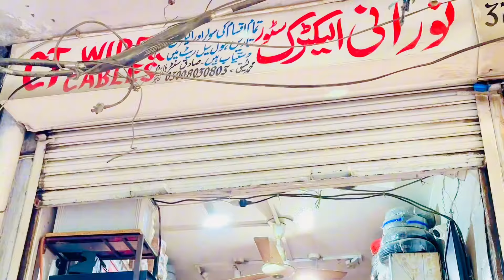سولر سسٹم لگاتے وقت کی جانے والی بنیادی غلطی | سولر سسٹم کو ضائع نہ کریں | وائٹ کوپر کا انتخاب کریں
Are you considering installing a solar system for your home or business? Look no further! In this comprehensive guide, we'll walk you through everything you need to know to ensure a successful solar installation. From understanding solar calculations to choosing the best wires for your system and avoiding costly mistakes, we've got you covered.

Solar Calculation:
First things first, understanding the intricacies of solar calculations is crucial for designing an efficient and effective solar system. We'll delve into topics such as determining your energy needs, evaluating your site's solar potential, and sizing your system appropriately to maximize energy production.

Best Wire for Solar Systems:
Choosing the right wires for your solar system is essential for optimizing performance and ensuring safety. We'll explore different types of wires, their specifications, and the factors to consider when selecting the best wire for your specific installation. Whether you're dealing with DC or AC wiring, we'll provide expert guidance to help you make informed decisions.

Common Mistakes to Avoid:
Installing a solar system is a significant investment, and avoiding common mistakes can save you time, money, and frustration in the long run. We'll highlight some of the most prevalent errors made during solar installations and provide practical tips on how to steer clear of them. From improper placement of panels to subpar wiring practices, we'll show you how to sidestep these pitfalls and ensure a smooth installation process.

Before Installation:
Preparation is key when it comes to solar installation. Before diving into the project, there are several crucial steps you need to take to set yourself up for success. We'll discuss important considerations such as conducting a site assessment, obtaining necessary permits and approvals, and securing financing options. By thoroughly preparing before installation, you can streamline the process and avoid unnecessary setbacks.

Why Choose Solar Energy:
Before we delve into the technical aspects of solar installation, let's take a moment to explore why solar energy is such a compelling choice for homeowners and businesses alike. From its environmental benefits to its potential cost savings and energy independence, solar power offers a myriad of advantages that make it a smart investment for the future.

Expert Insights and Tips:
Throughout the video, we'll tap into the expertise of seasoned professionals in the solar industry who will share their insights and tips for a successful installation. Whether it's advice on optimizing panel placement, maximizing energy efficiency, or troubleshooting common issues, you'll benefit from their years of experience and knowledge.

Case Studies and Real-Life Examples:
To illustrate key concepts and best practices, we'll showcase real-life examples and case studies of successful solar installations. From residential rooftops to commercial facilities, you'll see firsthand how solar energy can be effectively deployed in various settings, inspiring you to embark on your own solar journey.

Q&A Session:
At the end of the video, we'll open the floor to a Q&A session where viewers can submit their burning questions about solar installation. Our panel of experts will address inquiries ranging from technical challenges to financial considerations, providing valuable insights and guidance to help you navigate the complexities of solar energy.

Conclusion:
By the end of this video, you'll have a comprehensive understanding of solar system installation, from calculating your energy needs to selecting the best wires and avoiding common mistakes. Armed with this knowledge, you'll be well-equipped to embark on your solar journey with confidence, knowing that you're making informed decisions every step of the way. Don't miss out on this essential guide to unlocking the power of solar energy for your home or business.

1.
2.
3.
4.
5.
6.
7.
8.
9.
10.
11.
12.
13.
14.
15.
16.
17.
18.
19.
20.
21.
22.
23.
24.